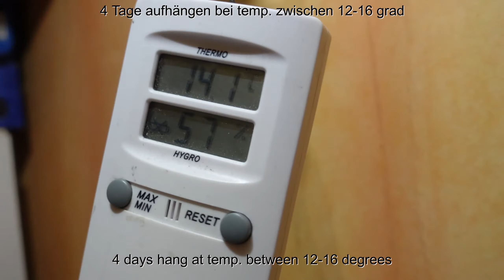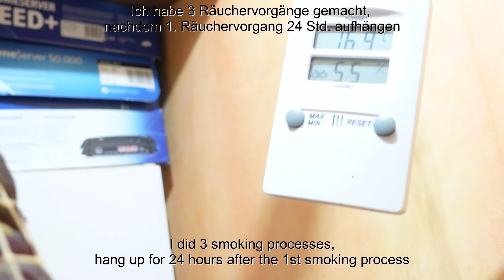Rinderschinken selber machen geräuchert | Schinken Rezept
Gewürze nach Wahl. Ein Rinderschinken hat an sich schon einen guten Eigengeschmack, daher sollte nicht zu viel gewürzt werden. Da kommt es auf den eigenen Geschmack an – versucht später auch eigenen Rezept aus.

Geräuchert werden Die Schinken bei mir 3x mit je ca. 12 Std. und 24 Std. Lüftungszeit.
E ist natürlich euch überlassen, wie oft ihr räuchern möchtet.
Die Reifezeit ca. 3 Wochen

Durch die Markennennung, kann dieses Video unter Umständen als Werbung eingestuft werden.